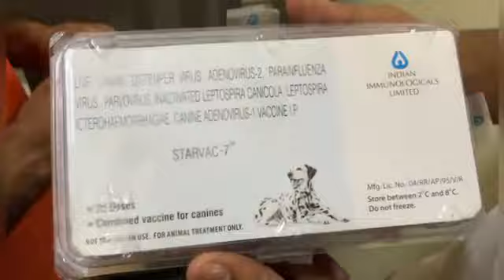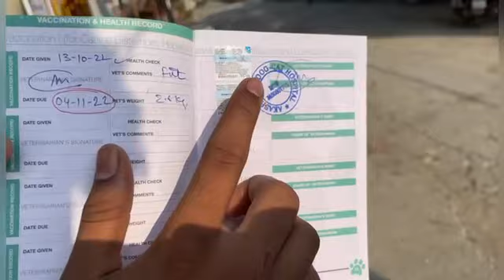Pet Care Information | Dog Puppy Vaccination schedule | Full Vaccination Video - Dog World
वैक्सीनेशन की पूरी चैन 6-8 हफ्ते की उम्र से शुरू होती है और इसे 12-16 महीने की उम्र के भीतर पूरा किया जाना चाहिए, जिसके बाद बूस्टर खुराक आमतौर पर शुरू होती है, उनमें से ज्यादातर साल में एक बार. पालतू जानवरों से सबसे ज्यादा इंफेक्शन का भी खतरा रहता है. इसलिए आपको भी कुछ सावधानियां बरतनी चाहिए
Act 1976, allowance is made for x"fair usex" for purposes such as criticism, commenting, news reporting, teaching, scholarship, and research.

address:- airforce gate izzat nagar bareilly